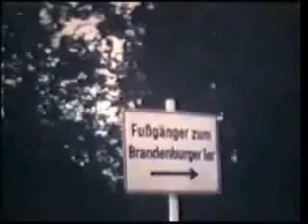Led Zeppelin (raro)